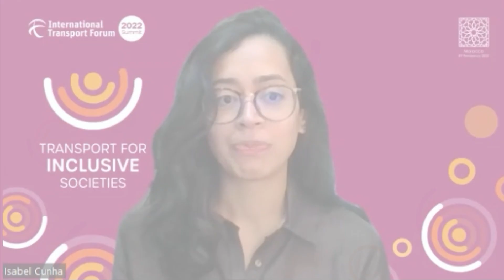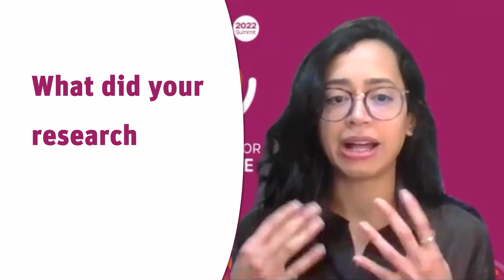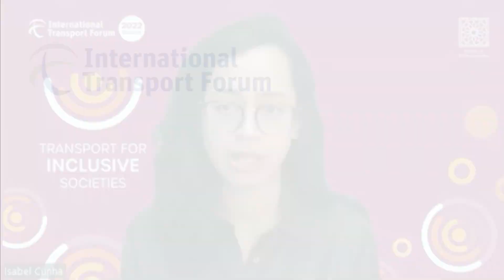Isabel Cunha: Young Researcher Award 2022 Shortlist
Isabel Cunha is shortlisted for the ITF Young Researcher of the Year 2022 for her work "Revealing the Relative Equity Impact of Bicycle Planning - the Case of Lisbon".

Isabel explains her research on the social equity of city bicycle masterplans and bridging the gap between academia, urban planners and politicians.

The ITF Young Researcher of the Year 2022 winner is revealed on Friday, 20 May 2022 and awarded by ITF Secretary-General Young Tae Kim during the Summit on "Transport for Inclusive Societies".